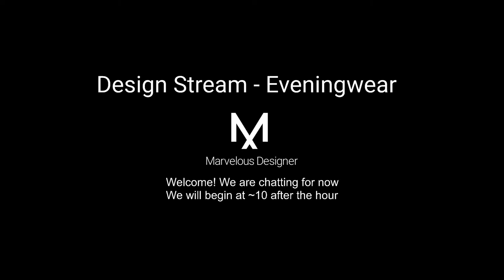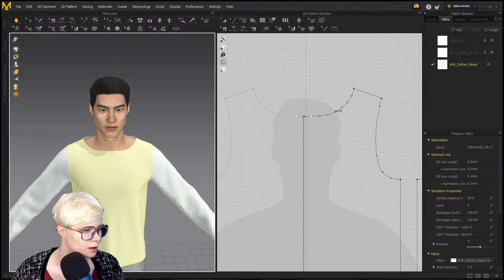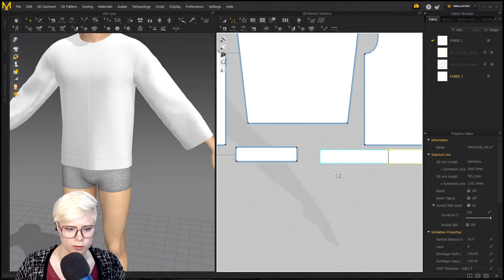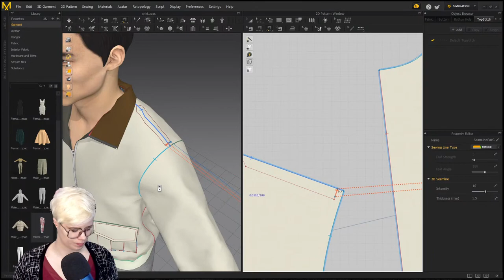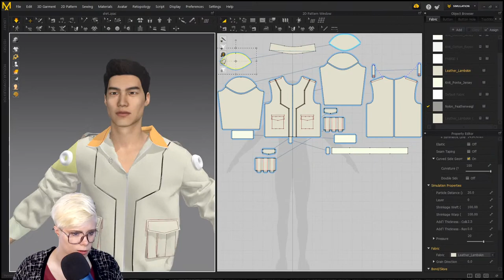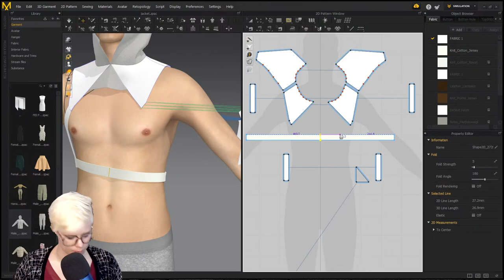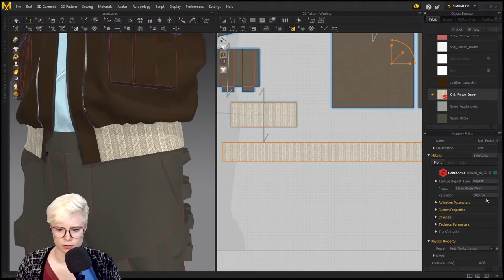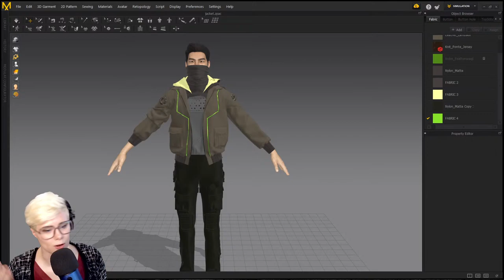Design Stream: Cyber Punk